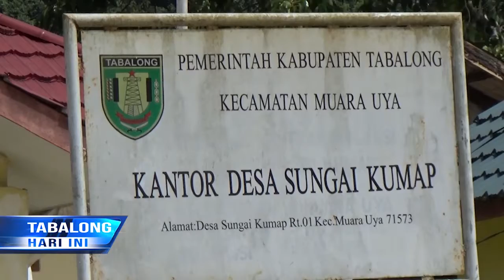68% Warga Desa Sungai Kumap Sudah Divaksin Covid-19